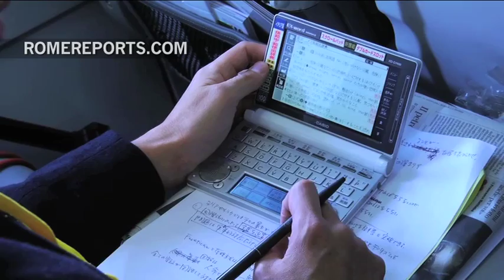Pope: To end Islamophobia, Muslim leaders must condemn terrorist attacks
On his flight back to Rome, Pope Francis led a press conference, where he addressed everything from Islamophobia to the Synod on the Family.